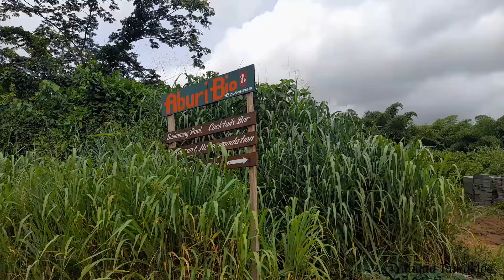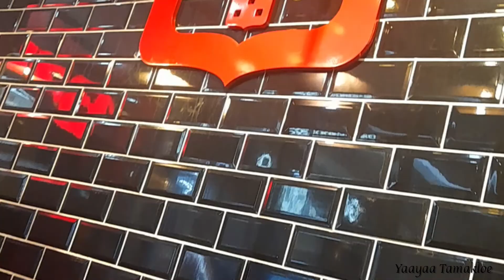VLOG : I found paradise in Aburi | breakfast at vida e cafe | long car drive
hi loves
 Today's video is a short getaway with me , I found this very nice staycation place call the Aburi bio dynamic , you will love it
The next day I went to breakfast with a special someone, it a short but very interesting vlog